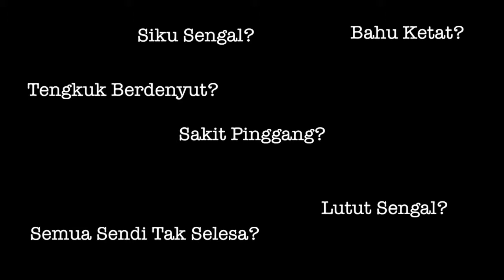HSG Alrayyan promo